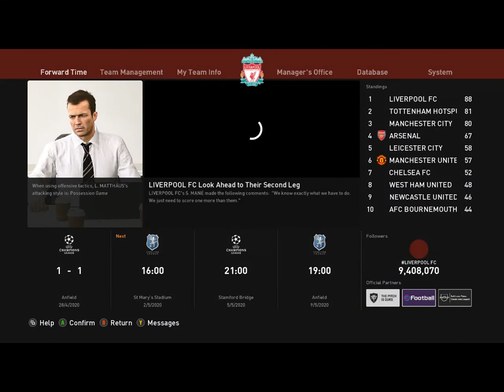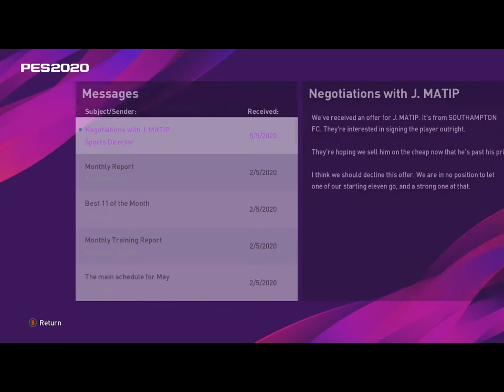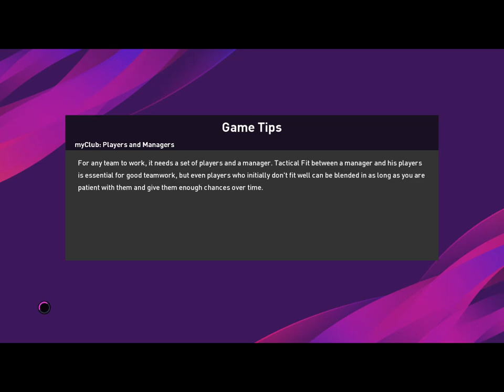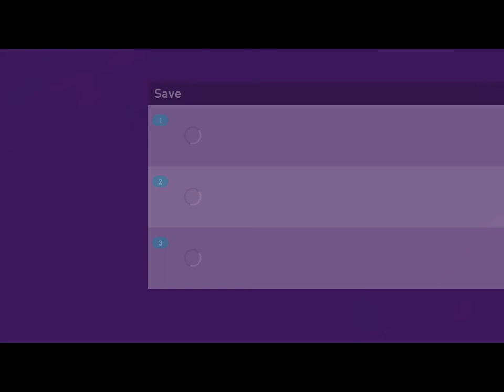PES 2020 LIVERPOOL CAREER MODE #19 UCL SEMIFINALS SECOND LEG AGAINST CHELSEA+MAN CITY IN THE BPL !!!